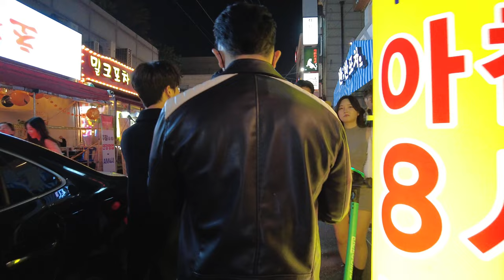[4K] Seoul Apgujeong Rodeo on a Saturday Night, Real Gangnam style Area Walking Tour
Exploring Seoul Nightlife Areas, Apgujeong Rodeo Street | Walk in places where Korean celebrities and famous people gather | Best places to go out in Seoul, Street fashion

🔹 Apgujeong Rodeo / 압구정 로데오
Location: Seoul, South Korea